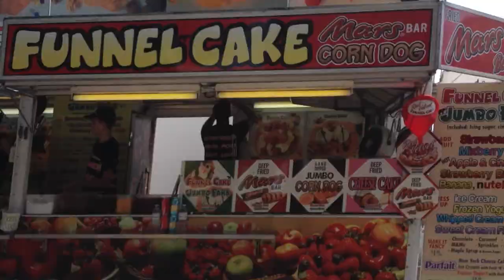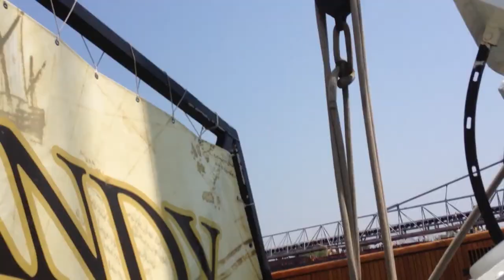Episode 8: Life is what you make it.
Julius Caesar. Act 2. Scene II. "Cowards die many times before their deaths; The valiant never taste of death but once." I am not claiming to be particularly brave. Just saying that, on principal, I refuse to die more than once.